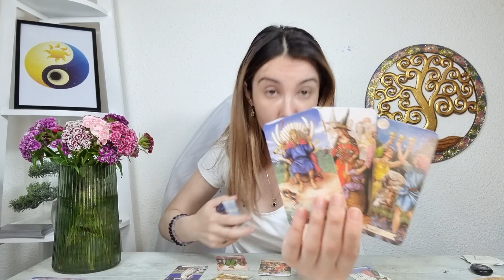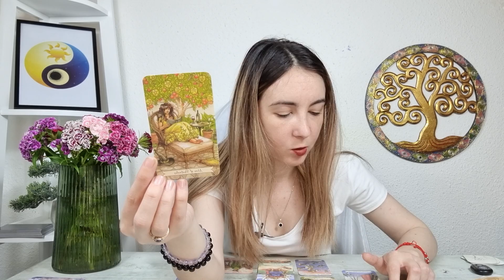BERBEC ♈ O surpriză în familie! O veste bună! 6-12 IUNIE